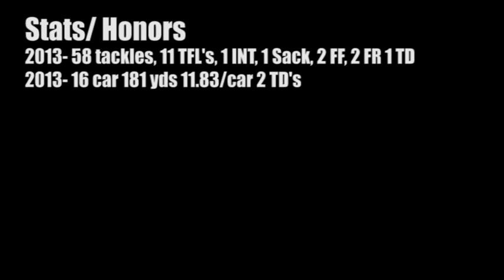Je'Vari Anderson Jr Season Highlights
Je'Vari Anderson
6'1'' 200
DB/SS/RB/ATH
De La Salle HS CA